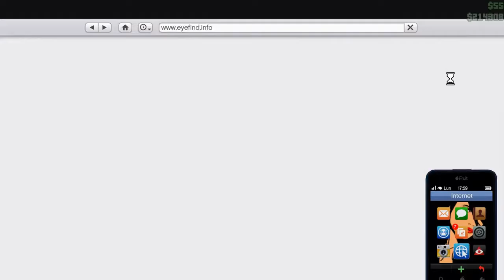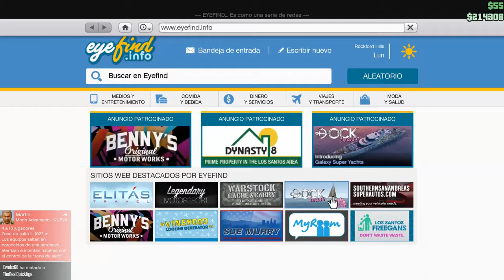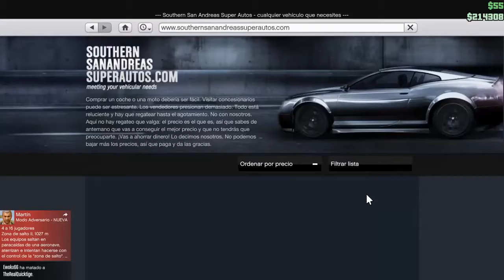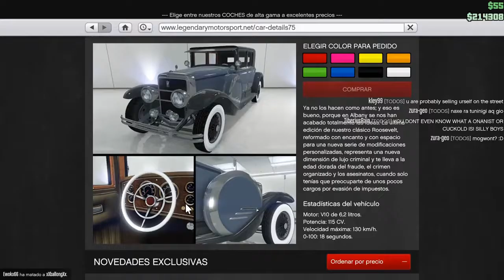GTA 5 ONLINE axali DLC sultanis tuningi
shemoiaret chems facebookshic :)

გამოიწერე არხი, დაალაიქე ვიდეო, გაუზიარე მეგობრებს. ▻ facebook

 shemoiaret chems facebookshic :) :P.